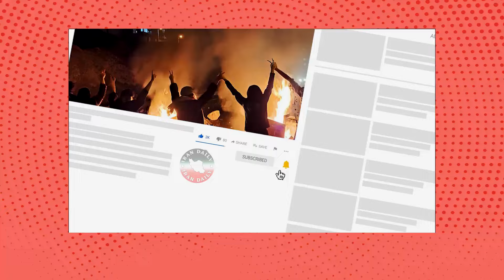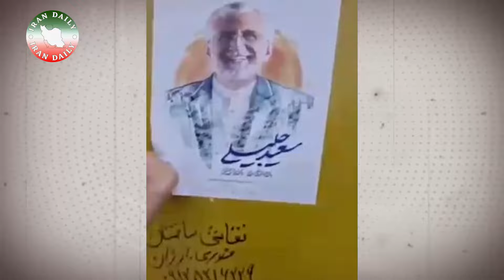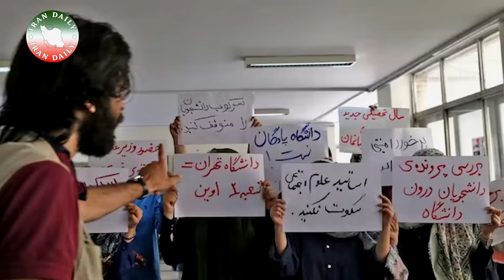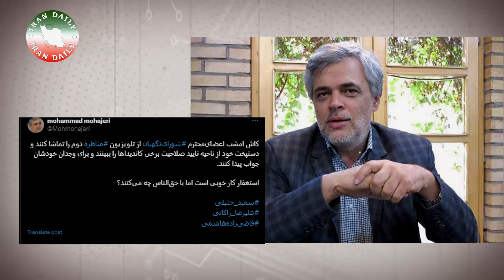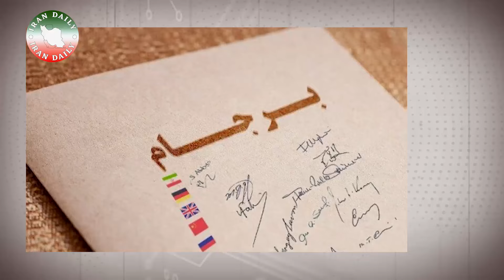خبر فوری: فراخوان بزرگ به تمام مردم ایران!